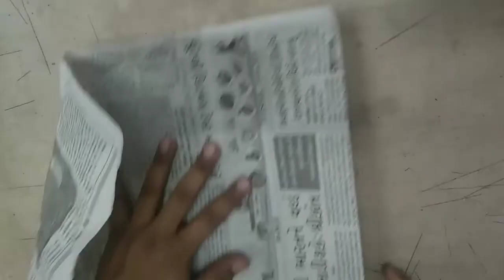kurti front design whit dori design cutting and stitching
Dosto aj ke is video me neck design banai gai hai
Dori se
Ummid hai ki ye video ap sabhi Ko pasand ayegi